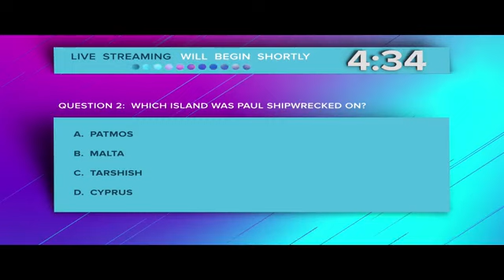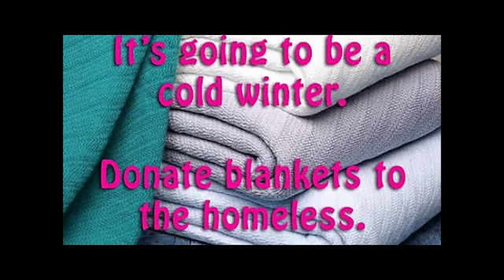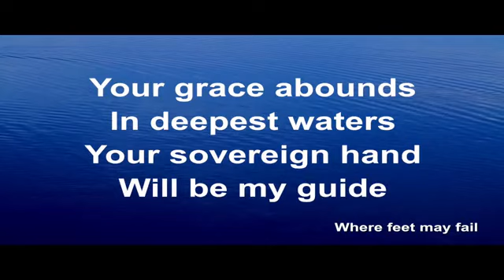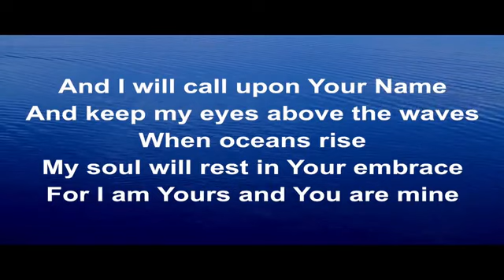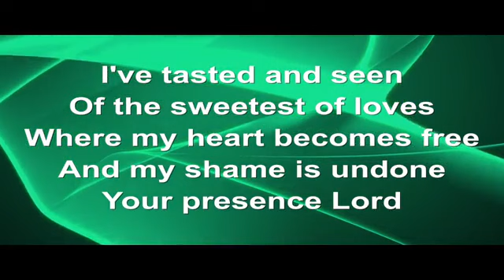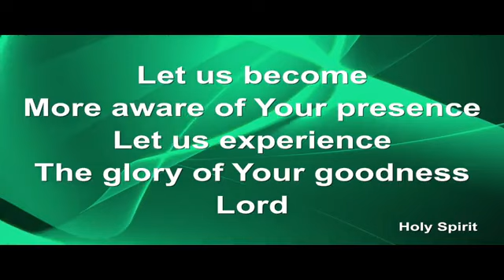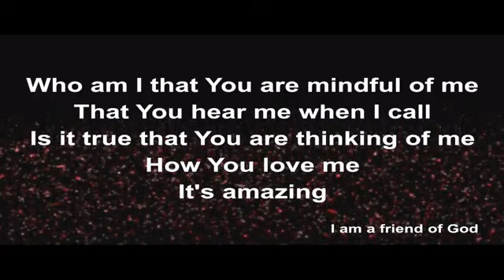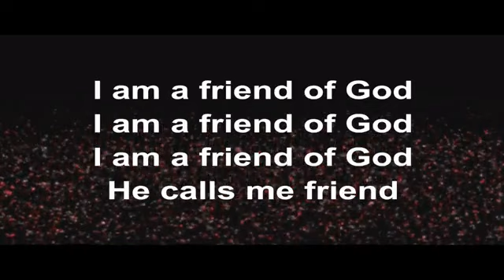Wednesday Evening 10-7-2020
Whiteland Indiana New Life Fellowship Church Of God. Wednesday Evening Group Connections. John Chapter 15:1-10 Uncut And Unedited with Praise & Worship.